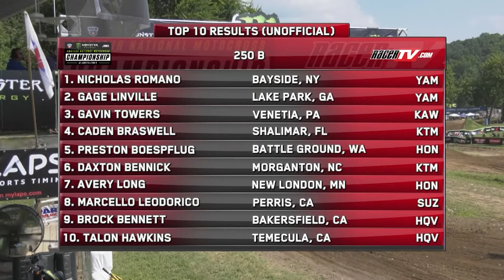2021 Loretta Lynn's Remastered Moto 1 - 250 B